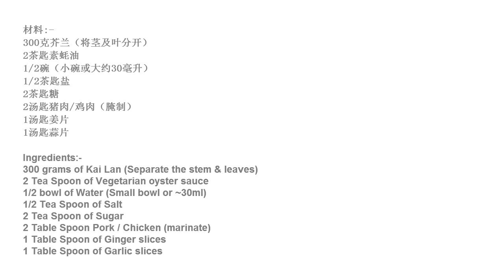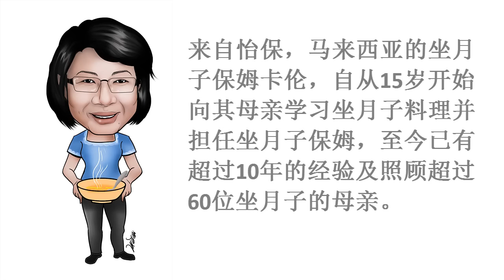蚝油炒芥兰 Confinement Recipe - Stir Fried Chinese broccoli (Kai Lan) with Oyster Sauce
This dish is suitable for daily consumption. It is also a common confinement recipe.

During the postnatal confinement, only certain types of vegetables are allowed to be eaten and one of them is Chinese Broccoli (Kai Lan).

Kai Lan is a leafy vegetable with thick and glossy stems. It is slightly bitter in taste but is considered as a crown jewel of vegetables in terms of nutrients. It has the highest calcium content of any vegetables and is also rich in potassium, manganese, iron, beta- carotene, chlorophyll, Vitamins C & B6.

Research has also interestingly shown that chewing on a piece of Chinese Broccoli (Kai Lan) releases sulforaphane which causes the liver to produce enzymes that boost the body's abilities to detoxify carcinogens and hence reduce cancer risk. Its juice has also been used by in traditional Chinese medicine to treat stomach and duodenal ulcer.

Why is a confinement period important?

Giving birth to a child causes alot of stress to a woman's body. Excessive bleeding, sweating, body pains are some of the common problems. The confinement period has the objective of strengthening the mother's body to its original health or even better, as well as to restore the uterus back to the original size.

The confinement period is typically divided into 4 stages. A woman is at her weakest right after childbirth and hence it is not advisable for her to eat tonics or nutritious food immediately.

Stage 1 (1st Week after Childbirth)
Clear lochia (vaginal discharge for the first fortnight after birth), and heal existing wounds.

Stage 2 (2nd Week after childbirth)
Repairs tissues and strengthen internal organs

Stage 3 (3rd Week after childbirth)
Strengthens physique and nourish body

Stage 4 (4th Week after childbirth)
Strengthens overall vitality, tone the body and beautify complexion

这道料理适合每天进食。这也是常见的坐月子料理食谱。

在坐月子期间，只有少数的青菜能被食用，当中包括了芥兰。

芥兰是一种带有厚及光滑茎的多叶蔬菜。它虽带有少许的苦味，但却能以多营养而称之为蔬菜中的宝石。它具有比起任何其他蔬菜的最高含量的钙，还含有丰富的钾、锰、铁、β-胡萝卜素、叶绿素、维生素C和维生素B6。

一项很有趣的研究也显示嚼一片芥兰能释放萝卜硫素，一种能使肝脏制造酶，提高人体的排出有毒的致癌物质的能力，从而减少患癌症的风险。它的汁也被用于中国传统医学治疗胃和十二指肠球部溃疡。

为什么坐月子期间那么重要？
生了孩子会造成一个女人的身体许多的压力。失血过多、出汗、身体疼痛是其中常见的问题。坐月子期间的目标是为了加强母亲的身体到原来的健康，甚至更好，以及将子宫恢复到原来的大小。

坐月子期间一般分为4个阶段。一个女人在分娩后是最弱，因此不建议给她立即食用补品或营养丰富的食物。

第1阶段（分娩后的第1周）
清除恶露（阴道在分娩后的首两个星期所排出的分泌物），及愈合现有的伤口愈合。

第2阶段（分娩后的第2周）
修复组织及加强内部器官

第3阶段（分娩后的第3周）
增强体质及滋补身体

第4阶段（分娩后的第4周）
增强整体活力、调养身体及美化肤色

CREDITS: Nanny Karen